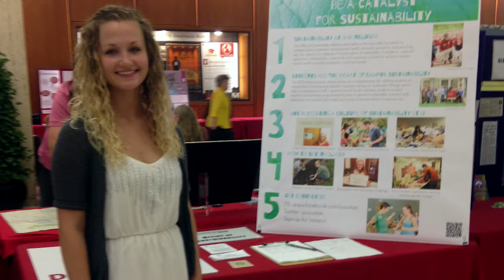Class of 2016: Amanda Dickinson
Amanda Dickinson, an IU Excellence Scholar, will graduate from IU Bloomington with a bachelor's degree in environmental science with a minor in biology from the College of Arts and Sciences. She will also graduate with a minor in environmental management from the School of Public and Environmental Affairs. At IU, Dickinson was a member of the Ashton Judicial Board, National Residence Hall Honorary, Environmental Management and Sustainable Development Association, American Fisheries Society, and Phi Beta Kappa National Honor Society. Dickinson spent the summer of 2015 working as the first year experience intern for the IU Office of Sustainability and as an assistant in the IU Environmental Tree Ring Laboratory. She continued her internship into the '15-'16 academic year and was responsible for managing IU's Green Room Certification Program and Greenest Floor Challenge. During this time, she also conducted her own research on utility conservation. "I'm so thankful for all of the memories, friends, and experiences I've had at IU," Dickinson said. "I'm also so grateful that I had the opportunity to attend the school of my dreams!"